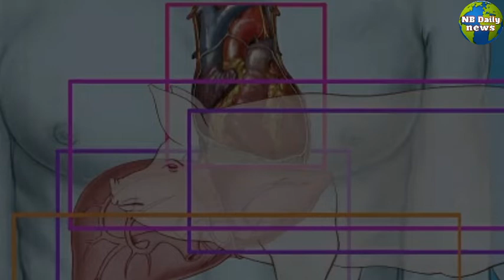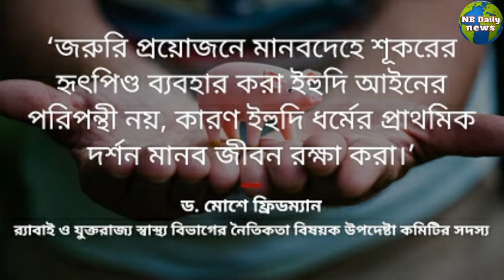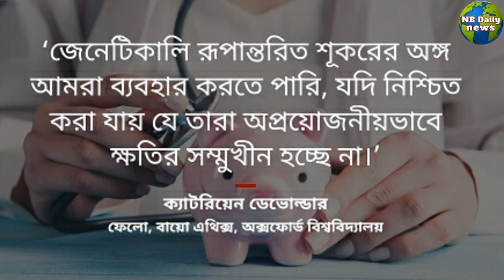মানুষের শরীরে শূকরের হৃদপিণ্ড প্রতিস্থাপন করা হল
♥♥♥Welcome to "NB Daily news"      Youtube Channel.♥♥♥

♥"THANT YOU SO MUCH"♥

♪Latest News
♪latest news today
♪banglavision news
♪news live
♪bangladesh
♪news
♪ current events
♪nightly news full episode
♪বাংলাদেশের খবর
♪কেমন চলছে লকডাউন
♪ আজকের খবর
♪বাংলাদেশে লকডাউনের নতুন খবর
♪ বাংলাদেশের লকডাউনের কি খবর
 ♪বাংলাদেশে লকডাউন ২০২১
♪বাংলাদেশের লকডাউনের খবর ২০২১ ♪বাংলাদেশের লকডাউন কবে থেকে
♪ লকডাউন খবর
♪লকডাউনের খবর
♪ বাংলাদেশে লকডাউনের নতুন খবর ২০২১
♪ khobor
♪west bengal weather report toda
♪ latest bangla news
 ♪bd news update
♪ current news
♪banglavision
♪ news live
♪bangladesh
♪ breaking news